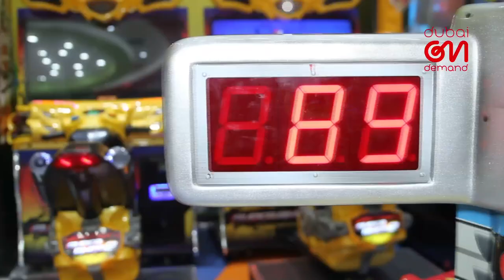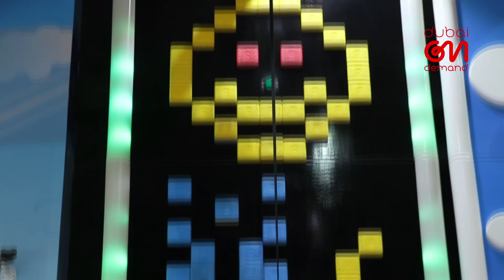MommyMaterial: Exploring a Land of Leisure at Fun Block!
In this week's episode of MommyMaterial, Dina Butti stops by the UAE's greenest emirate to explore Al Ain's oh so awesome FUN BLOCK where she hits up the trampoline park, gets up high on their funky climbing wall and plays for hours in every block around!